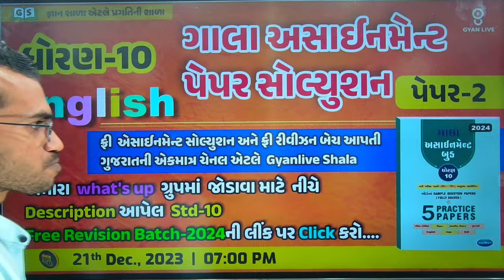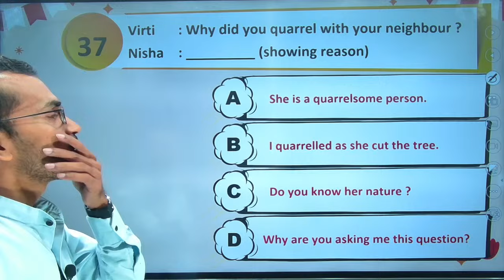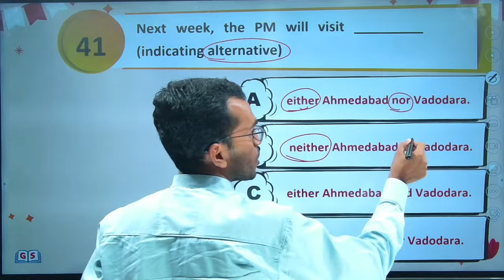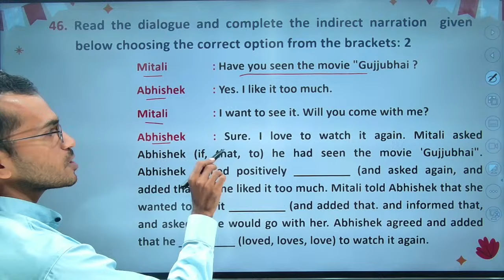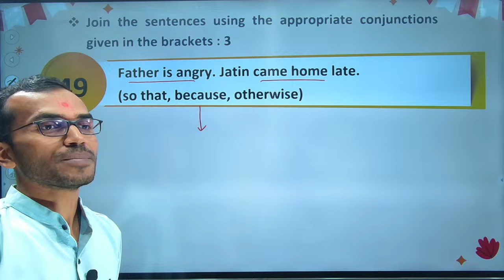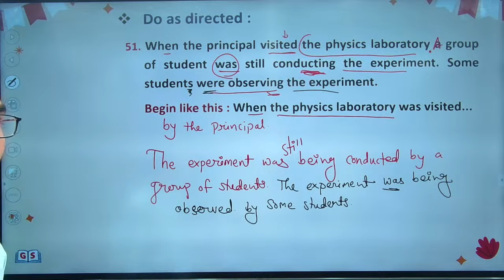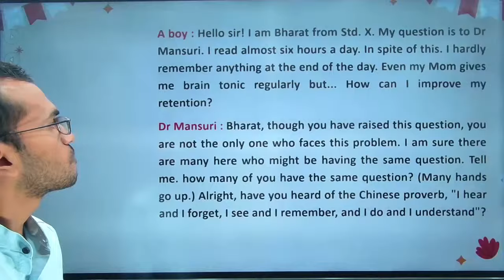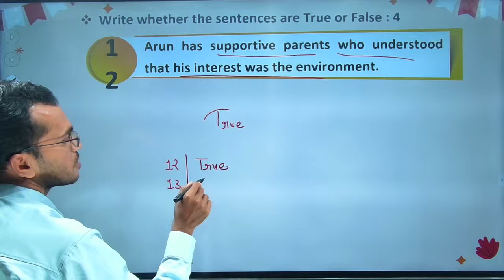STD 10 | English | Gala Assignment Paper Solution 2024 | 07:00 PM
🚀 STD 10 | English | Gala Assignment Paper Solution 2024 | Live Asignment Paper Solution & Free Live Asignment Paper Solution By GyanLive Shala
😍 Follow This Link To Join My WhatsApp Community...🔗
🎯 Std 10 Free Revision Batch -2024
🚀 🎯 Master English Grammar For Std 10 Ssc Board Exam With Gyanlive's Gala Assignment Paper Solution Join Our Session For A Comprehensive Solution To Paper 1, Including English Grammar. Whether You're A Std 10 Student Or Revisiting Old Papers, Our Latest Version For 2024 Provides An In-depth Understanding Of The Subject. Don't Miss This Opportunity To Strengthen Your English Skills.

1.  Live Classes
2.  Recorded Lectures
3.  Offline Download
4.  Daily Weekly & Monthly- Test
5.  E-book (GyanLibe Prakash...📚)
6.  Revision Lectures
7.  Lectures PDF
8.  Advanced Level Test Planning
9.  Prepare With Gujarat's Best Faculty…😍
    Many More...💯